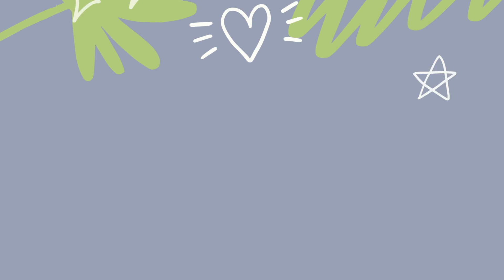Suffix er est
Practice reading with suffixes -er and -est ! Increase your words per minute with daily practice.